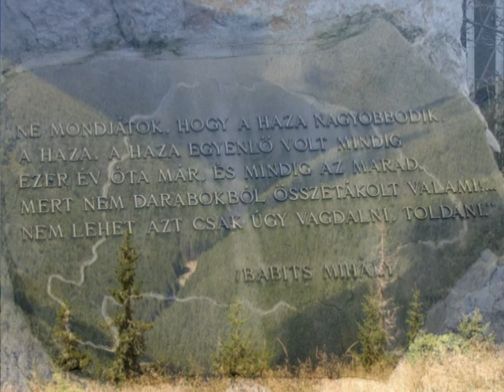Jóna Bálint- A TISZA